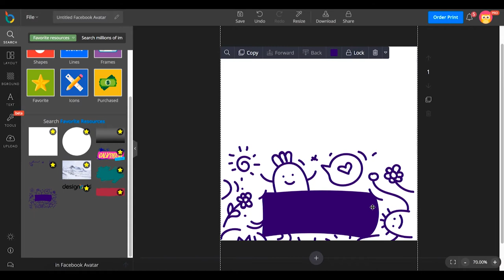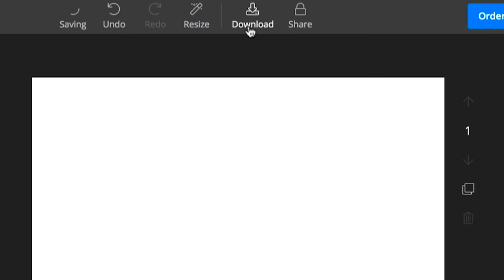How to design Avatar Frame on Facebook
In this video, we will show you how to design avatar frame on Facebook.
Step 1: Choose Facebook Avatar layout.
Step 2: Add icons.
Step 3: Add text.
Step 4: Download as .PNG Transparent.